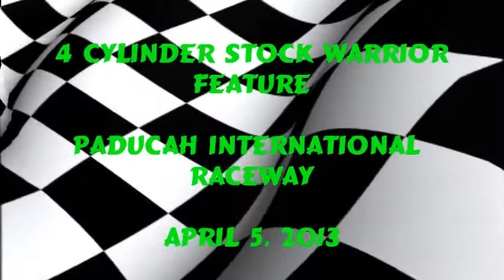Stock 4 Cylinders @ PIR 4/5/13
4 Cylinder Stock Warrior feature at Paducah International Raceway.